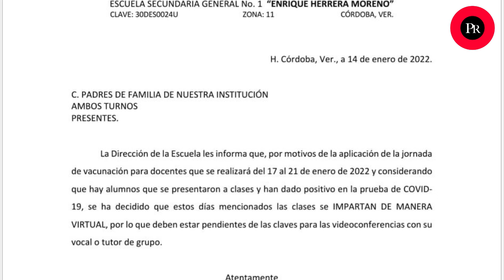Córdoba presenta más caso Covid-19, escuelas sufren las consecuencias.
El panorama de casos Covid-19 en el municipio se ha extendido rápidamente, afectado no sólo a comercios locales, sino también a estudiantes.